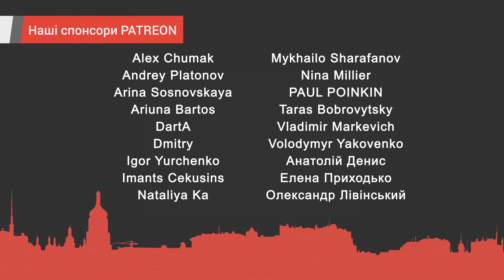"Давай, Энтони, давай!" Что должен сказать Блинкен Байдену? - Роман Цимбалюк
Украинский журналист и блогер Роман Цимбалюк прокомментировал для UKRLIFE.TV ход войны России против Украины, общественно-политические настроения в России и рассказал о том, какое послание Блинкен должен донести президенту Байдену.